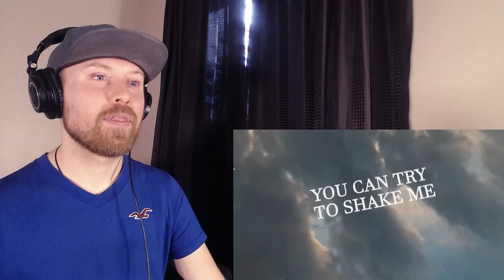THIS WAS DIFFERENT!!! | SKILLET - "Standing In The Storm" | REACTION!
In this video we check out this song by Skillet and take a deep dive into the song and the meaning behind it. Let's get into it!

SONG REQUESTS, ALBUM REACTIONS & BONUS CONTENT

JOIN THE COMMUNITY & HELP US CHOOSE WHO WE HAVE ON THE CHANNEL!

SHOUT OUTS
I want to give A BIG SHOUTOUT to: David B, Gage B, Mans G, Matt B, Mark V, Kev A, Russ M, & Sharon S!

Join The Supporter Squad On Subscribestar!

Links to Other Channels & Podcast
1. LBRY Page | @arcvisionrockreactions

ORIGINAL VIDEO
Link

If you are an up and coming young entrepreneur or artist and COMMITTED to sharing something special & important with the world please do not hesitate to reach out. I am more than happy to offer support and get you in contact with those who can help you get where you want to be.